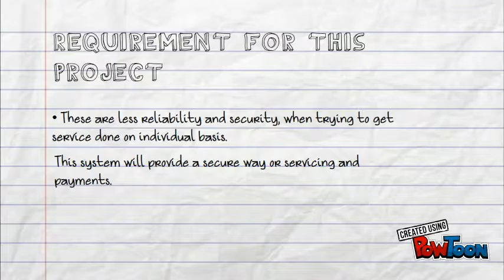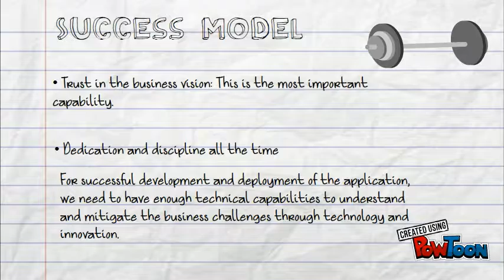Capstone Project: Allhomeservice Inc.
This app will provide a formal platform for homeowners to join owner groups of their local areas and build a local society. This society will act as a formal association, which will adopt a service plan. There will be multiple predefined service plans which will include many services like plumbing, electrician, vent cleaning, home cleaning, carpet cleaning etc. The type of services will vary between different plans. There will be another interface for service providers. These providers will form groups. -- Create animated videos and animated presentations for free.  PowToon is a free tool that allows you to develop cool animated clips and animated presentations for your website, office meeting, sales pitch, nonprofit fundraiser, product launch, video resume, or anything else you could use an animated explainer video. PowToon's animation templates help you create animated presentations and animated explainer videos from scratch.  Anyone can produce awesome animations quickly with PowToon, without the cost or hassle other professional animation services require.